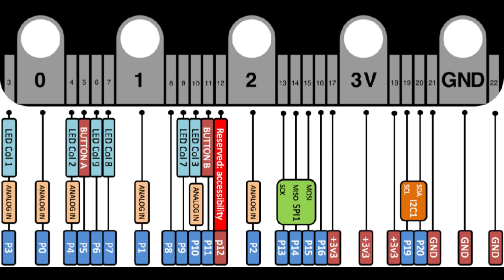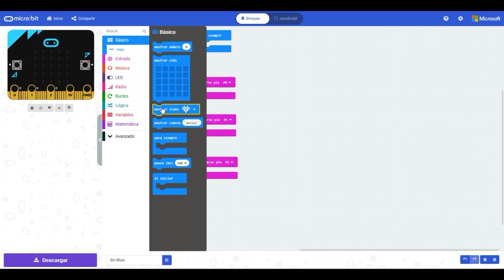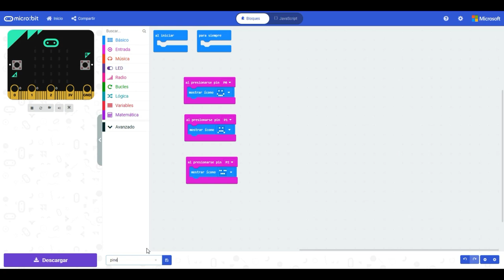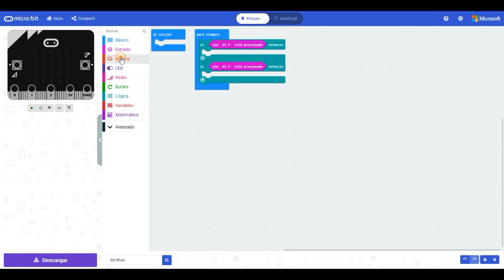micro:Taller. Programando la micro:bit con Makecode. Pines de conexión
La micro:bit cuenta con 25 conectores que permiten la entrada y salida de datos, siendo su uso principal conectar sensores y actuadores. Veamos como programar esos pines como evento o como una condición.